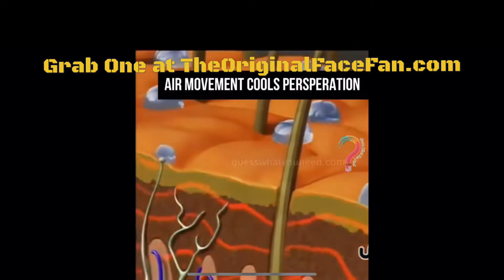The Original Face Fan Handsfree Mobile Cooling Device for your Neck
Grab your own personal hands-free face fan at TheOriginalFaceFan.com while they last!

Hangs around your lazy neck and blows a steady cool breeze at your face, neck or chest! 3 speeds and 2 adjustable fans for any hot and uncomfortable situation!

Rechargeable battery with mini USB plug with use from 4-10 hours depending on fan speed

Great to stay cool when there is no AC or breeze and makes any task more enjoyable: Cooking * Cleaning * Eating * Doing Make-up * Traveling * Raking * Jogging * Walking * Laying on the beach * Amusement Parks * Summer Wedding and many more uses!

Grab yours now at TheOriginalFaceFan.com